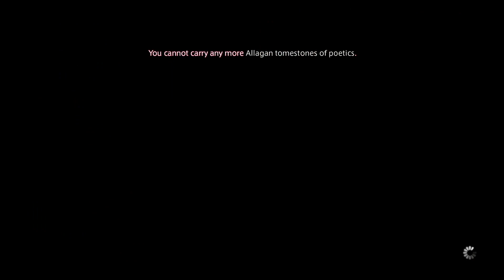Sprouts First Time; OMEGA Raids - Part 2 | FFXIV (WHM POV)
My first run of the Omega Raids, as a White Mage in Final Fantasy XIV.

✨ Links:

I have a discord, and you're all invited to join!